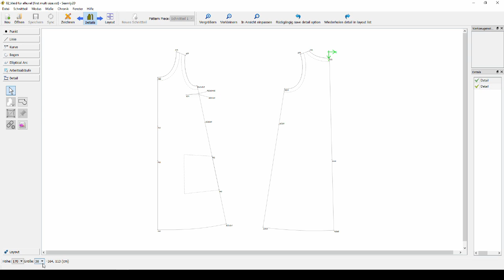digital multi size sewing pattern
seamly2D multi size pattern example